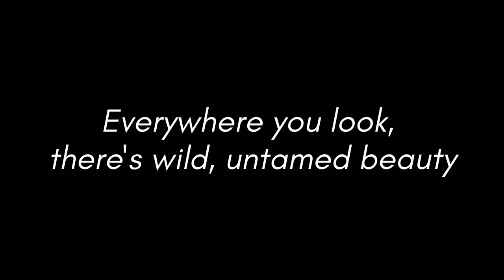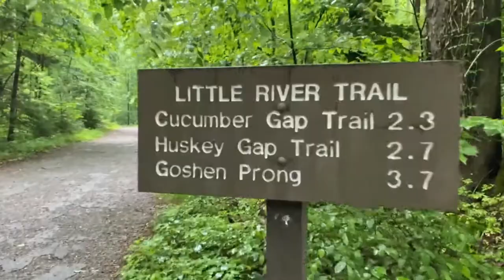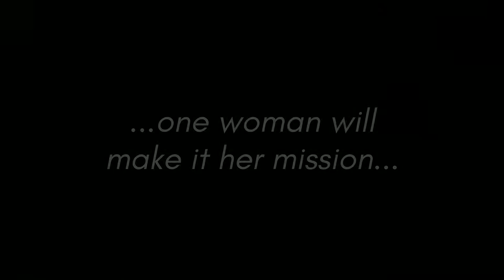Trailer: Flood, a Great Smoky Mountains Aventure Novel (Book 1)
What far would you go to save the life of a complete stranger?

Author David Safford is proud to reveal the trailer for his new adventure survivor novel "Flood."

As a park ranger, Monica Greene knows how the beauty of nature can quickly turn deadly. When a tropical storm hits Great Smoky Mountains National Park and strands dozens of hikers in the wilderness, Monica and her fellow rangers must put their own lives on the line to save others.

A thrilling, heart-pounding adventure, "Flood" follows Monica Greene as she attempts to make the Smoky Mountains safer while facing opposition of all kinds. Weather, humanity, and even her own family rise to overwhelm her as she treks through the harrowing canyons below Laurel Falls, the bewitching tranquility of Cades Cove, the depths of an abandoned mine, the thundering rivers under Chimney Tops, and the swollen banks of the Little River.

Flood is the perfect story for any visitor to the Great Smoky Mountains wishing bring their love of the Smokies home and continue the adventure. It is a story of faith, hope, love for others, and heroism.

Pre-order "Flood" for Kindle